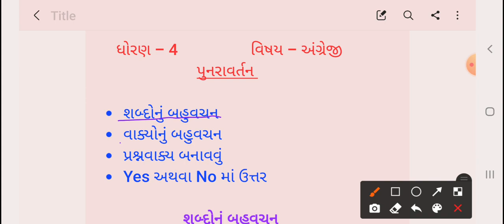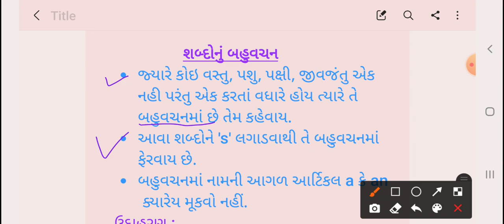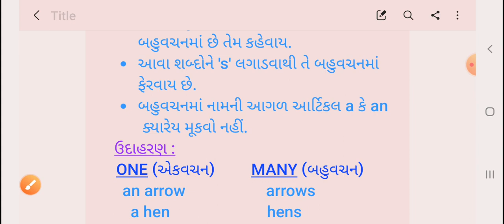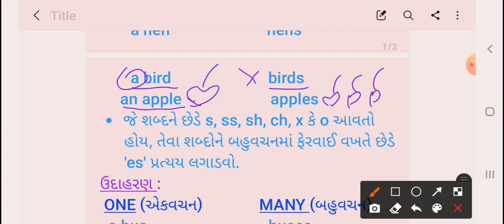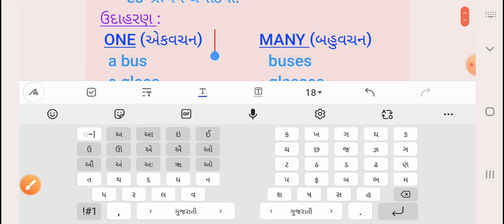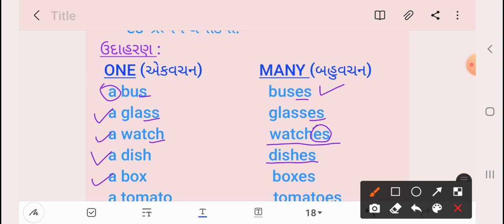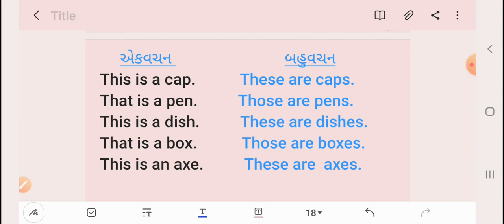STD:4 (GUJ.MED) | ENGLISH | REVISION | TEACHER : HIRALBEN PATHAK